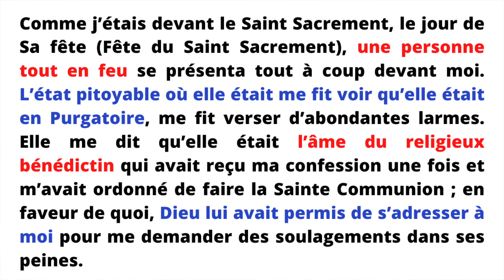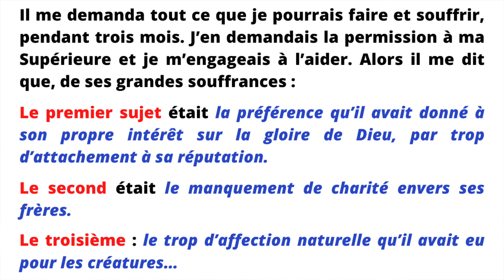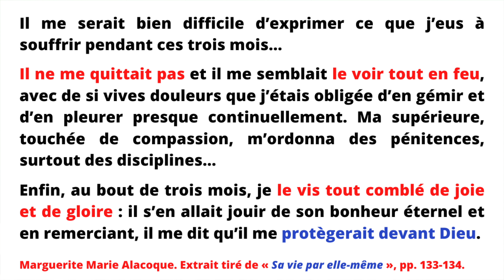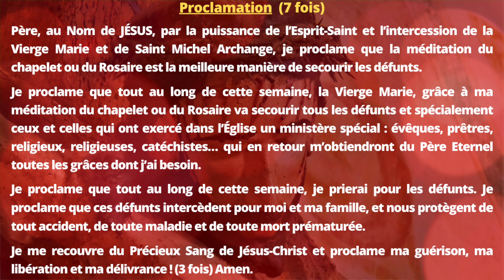Pourquoi prier pour les prêtres défunts?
Dans cette vidéo, vous trouverez un bref enseignement sur le thème "Pourquoi prier pour les prêtres défunts?", un témoignage de Sainte Marguerite Marie Alacoque ainsi qu'une proclamation pour confier la semaine au Seigneur. Bon visionnage !